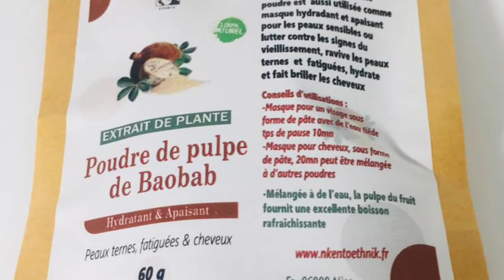Jus de baobab aux graines de chia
Recette jus de baobab aux graines de chia
1 cuillère à soupe de poudre de baobab
1 cuillère à café de graines de chia
1 cuillère à café de miel
1 verre d’eau

Laissez poser 20 mn ou plus pour que les graines de chia gonflent

La pulpe de Baobab est ce qu’on appelle un super aliment: riche en Vitamines (A, C, B1, B2, B6 et PP),en minéraux(calcium, phosphore, potassium et zinc), elle contient aussi plus de11 acides aminés essentiels.

Graines de chia. Superaliment riche en fibres,en protéines Oméga-3 et antioxydants.  la graine de chia renferme les 9 acides aminés essentiels,  elles apportent de nombreux micronutriments au quotidien et aide à perdre du poids

À votre santé